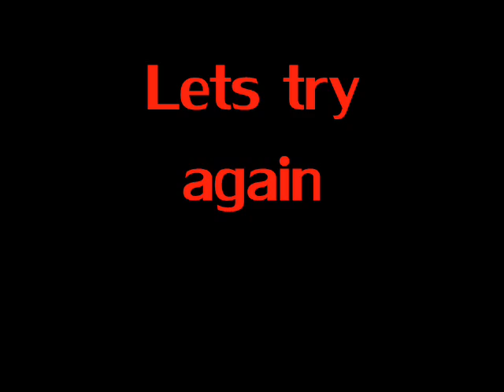The Folly Problems - Mauchline Gorge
A short film of various bouldering problems and first climbed by members of the ATM degree course of 2009 (Auchincruive).

Enjoy the outakes section at the end of the film!